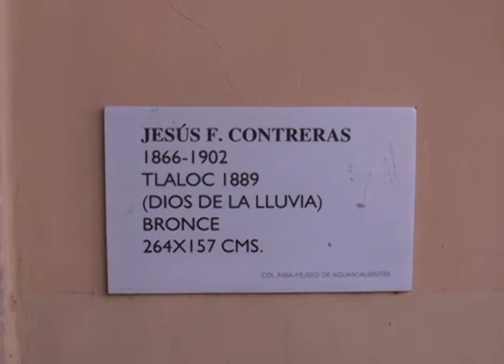jesus f contreras